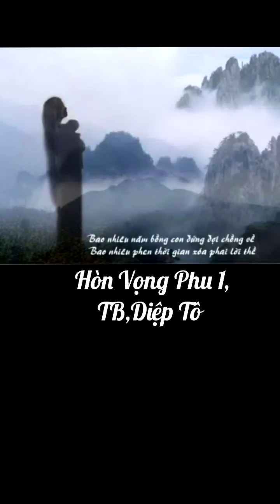Hòn Vọng Phu 1,